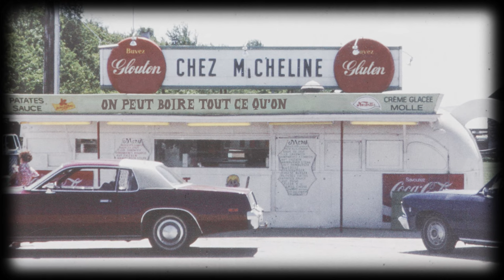Carotté - Tiguidou (Lyrics Video)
Paroles:
C’est Ti-Jean pis son tracteur
Un vieux modèle à vapeur
Qui tire de façon épique
Un grand char allégorique
C’est lui qui ouvre la parade
De tous nos héros mythiques
On est ben loin dans l’estrade
Et un peu nostalgique

Oh Oh Oh Oh as-tu vu le défilé
Hé Hé Hé Hé tout le monde est rassemblé
Oh Oh Oh Oh quand c’est l’temps de la St-Jean
Hé Hé Hé Hé y faut fêter ça en grand

Ben bonne fête mon Tiguidou
Buvons comme des trous
Buvons tout un coup du long encore un coup
J’pars dans pas long
Ben voyons donc
Ma bouteille a pogné l’fond

Notre histoire on la chiffonne
Dans nos têtes de linotte
Les récits qu’on abandonne
Fil à fil nous détricotent
À la claire fontaine
M’en allant m’y promener
Passe-moé dont une aut’bière
Me semble chu dû pour me saouler

On peut boire tout ce qu’on veut
Et fumer tout ce qu’on peut
Demain on s’ra amoché
Mais on va se relever
Notre mémoire est puckée
C’est la dure réalité
Au moins dans ce défilé
On est là pour la chanter